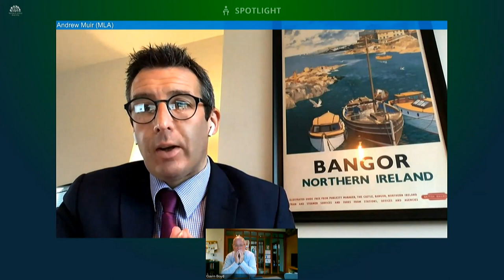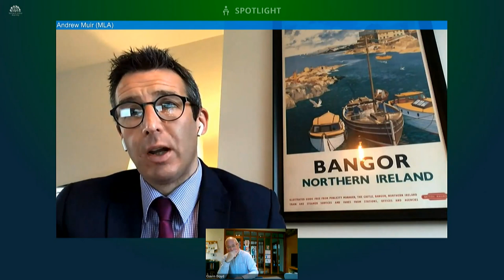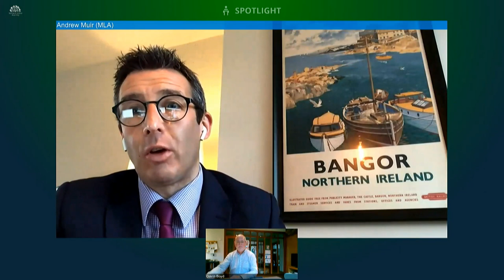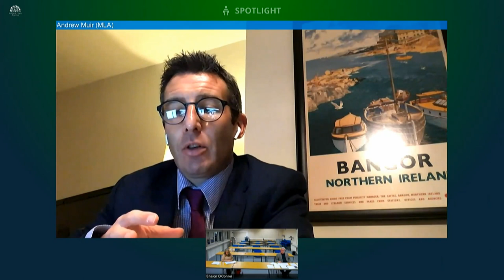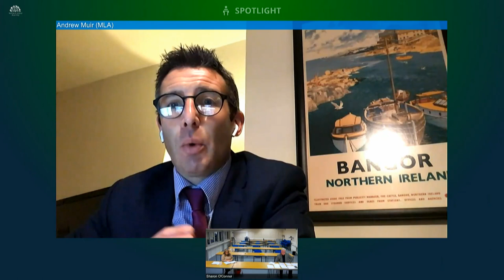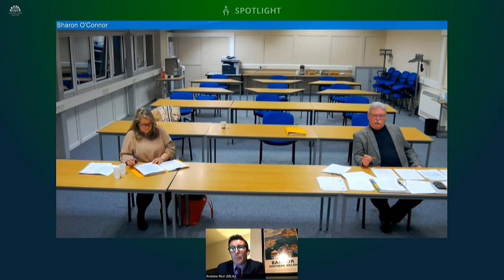Public Accounts Committee Meeting Thursday 19 November 2020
In public session the Committee received two briefing sessions on the Inquiry into Special Educational Needs.